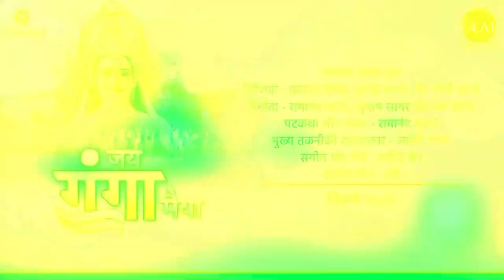जय गंगा मैया कथा | मायावी युद्ध हम भी कर सकते हैं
Watch the Short story ''Maayaavee yuddh ham bhee kar sakate hain'' now!

Watch all the Ramanand Sagar's Jai Ganga Maiya full episodes

सगर पुत्र सभी राजाओं को युद्ध में हरा देते हैं तो उन्हें अपने बाल पर अहंकार हो जाता है। सगर पुत्र वन में तपस्या कर रहे जनहु को देखते हैं और उन्हें तप से जगाने की योजना बनाते हैं वो उनपर अस्त्रों से प्रहार करते हैं लेकिन जब वो नहीं जागते तो उनका अपमान करने के लिए और उनकी तपस्या को भंग करने के लिए उनके गले में मृत सर्प डाल देते हैं जिससे ऋषि जनहु तप से जाग जाते हैं। जनहु ऋषि सगर पुत्रों की इस गलती पर उन्हें श्राप दे देते हैं की वो अकाल ही मर जाएँगे और उन्हें काल सर्प डस लेगा और गंगा मैया भी यदि तुम्हारा कल्याण करती हैं तो में स्वयं उन्हें ऐसा करने से रोक दूँगा और तुम्हें कभी मुक्ति नहीं मिलेगी। राजा सगर को अनिष्ट होने के अहसास होता है।